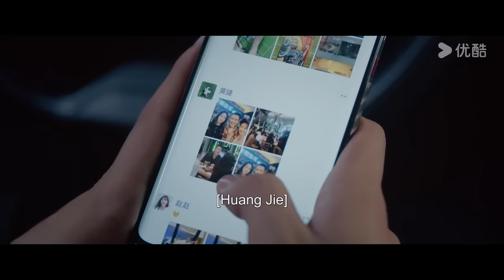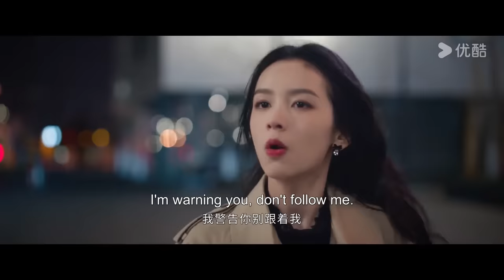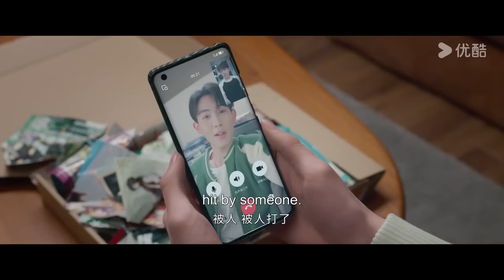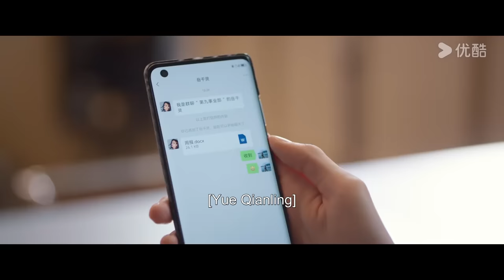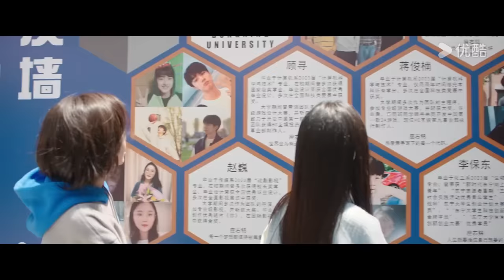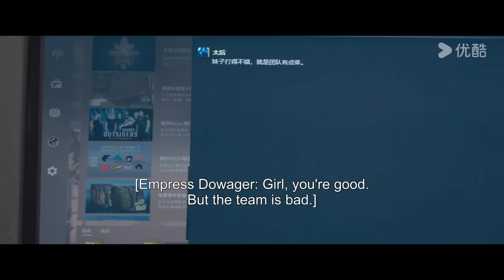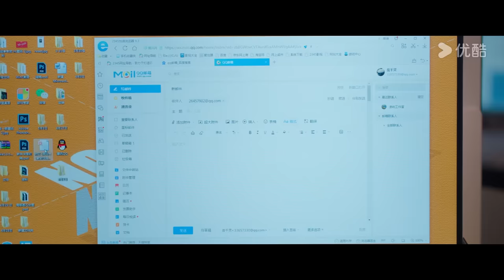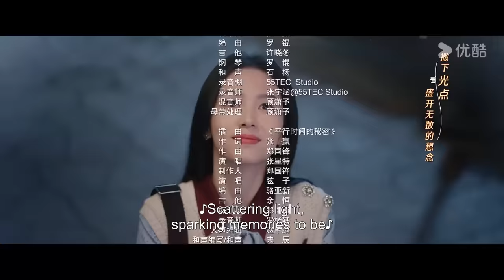[Everyone Loves Me] EP12 | My Crush Falls for Me at Video Game | Lin Yi/Zhou Ye | YOUKU